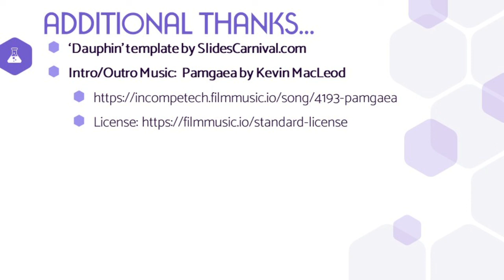ScAluDa '21 - Connecting with DevOps - Featuring Jon S. (Class of '09)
Jon tells tales of potentially malicious code and how a job with the Geek Squad eventually led him to find his passion within the new field of DevOps!